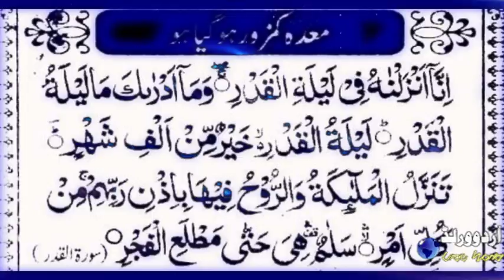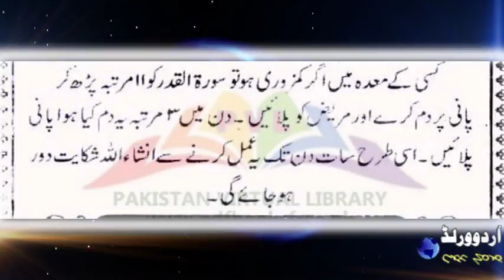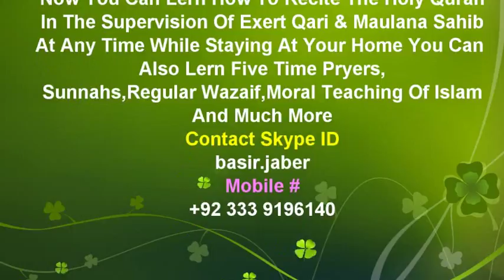جن لوگوں کا کمزور ہے وہ لوگ پرشان نہ ہو یہ ویڈیو ضرور دیکھئے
►  Skype: basir.jaber

||COURSES||
Noorani Qaida
Nazara Quran
(Hafiz e Quran
Tajweed
6 class in week